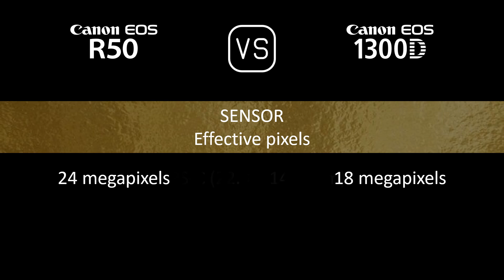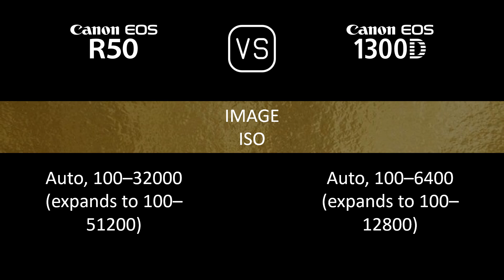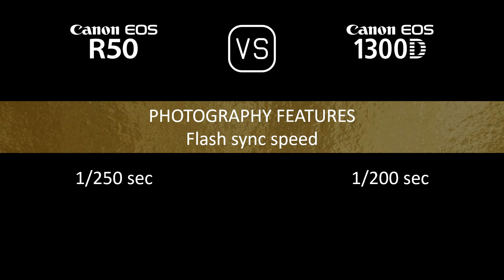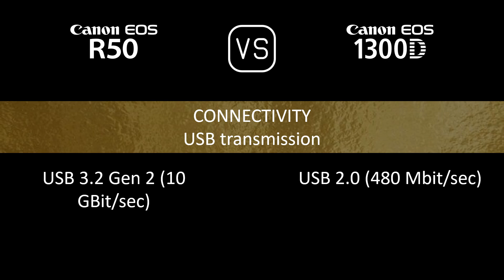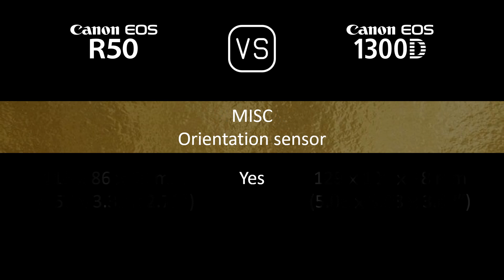Canon EOS R50 vs. Canon EOS 1300D: A Comparison of Specifications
This video overviews the Canon EOS R50 and the Canon EOS 1300D in a parallel comparison of specifications.

00:24 LAUNCH
00:32 BODY
00:41 SENSOR
01:05 IMAGE
01:21 OPTICS & FOCUS
01:50 SCREEN
02:10 VIEWFINDER
02:26 PHOTOGRAPHY FEATURES
03:27 VIDEOGRAPHY FEATURES
03:43 STORAGE
03:47 CONNECTIVITY
04:16 PHYSICAL
04:36 MISC